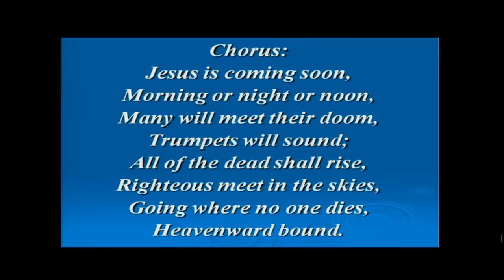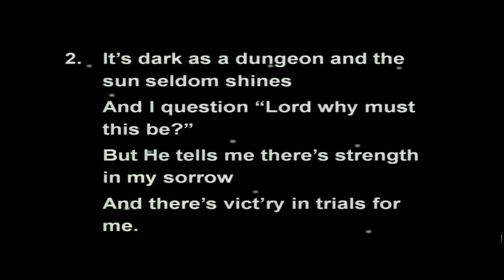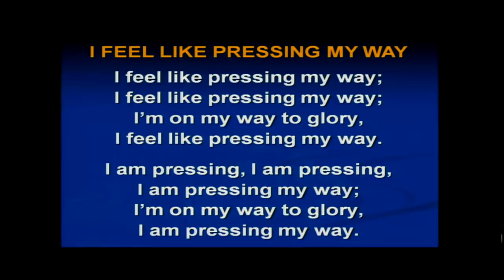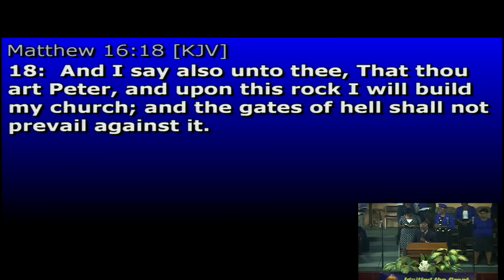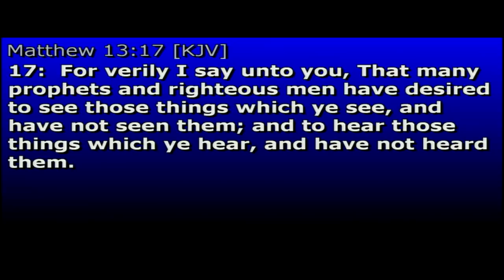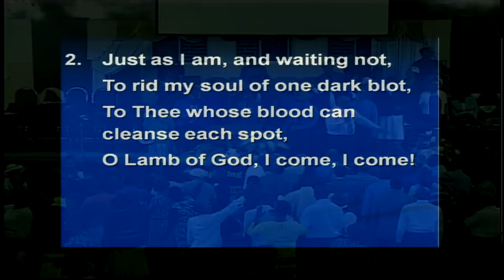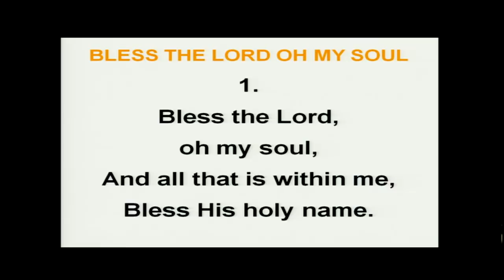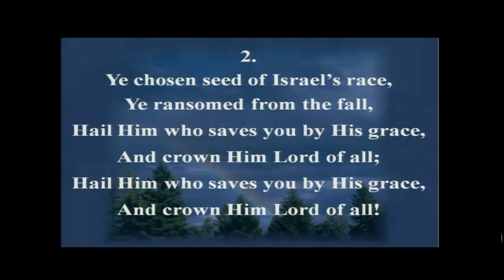Pentab - Thursday Night November 22 2018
Missions Convention
Day 5